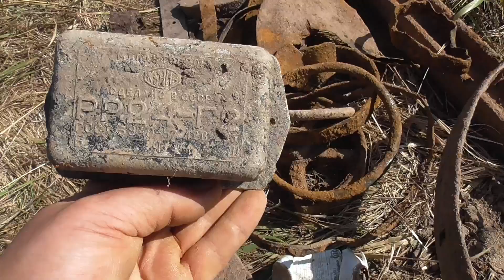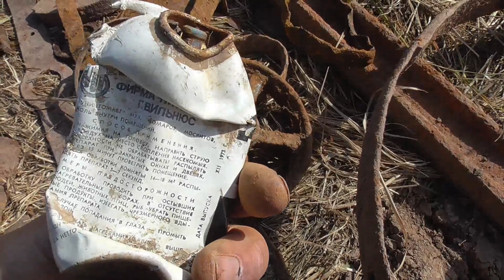КОП #157 - Металлокоп на скошенных полях и на урочище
Сезон скошенных полей, поиск деталей сельхоз техники.

Лови 200 рублей и экономь с умом!

Впервые на AliExpress??? Тогда получи 1800 рублей на первый заказ

Легендарная терка из поднебесной - отличные отзывы!

Все ролики постановочные, созданы в развлекательных целях, с целью привлечения аудитории на канал.